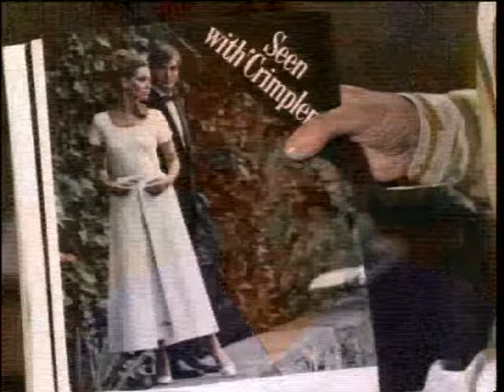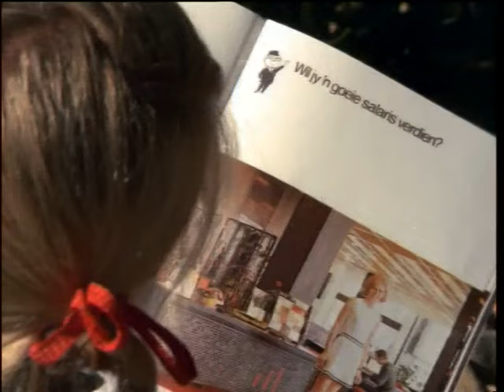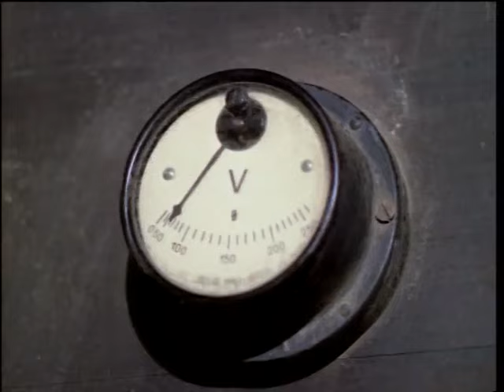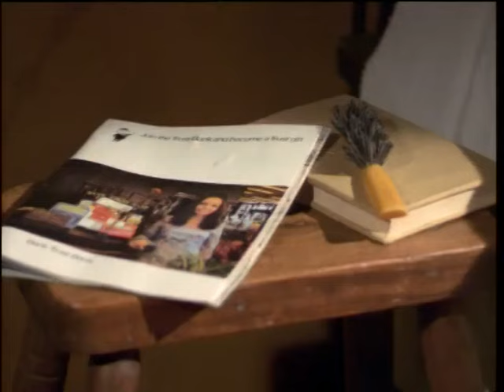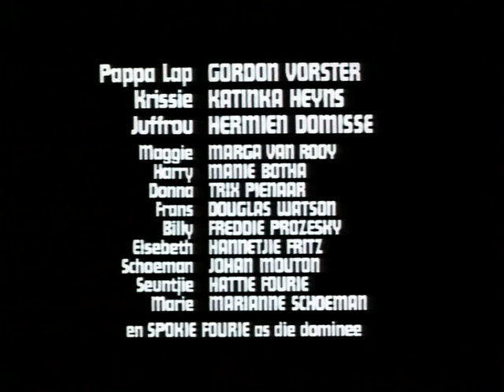Pappa Lap (1971)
Katinka Heyns, Gordon Vorster, Hermien Dommisse en Marga van Rooy.